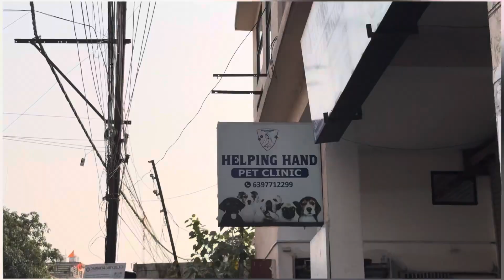Achaanak Sofii ko Hospital le Jana Pda 🚨🚨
HEY GUYS...I'm back with an exciting video...must watch it ..
thnku

And also Join with me in

KEEP​ LOVEING AND KEEP SUPPOR 🥰😍